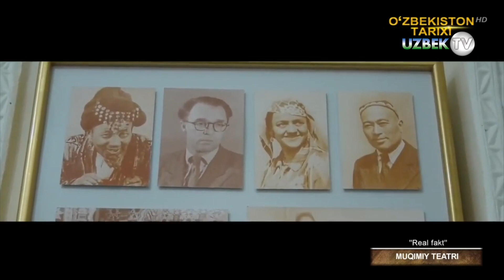1939 ташкил этилган Муқумий театри ҳақида РЕАЛ ФАКТ | Real fakt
"Реал факт" кўрсатуви